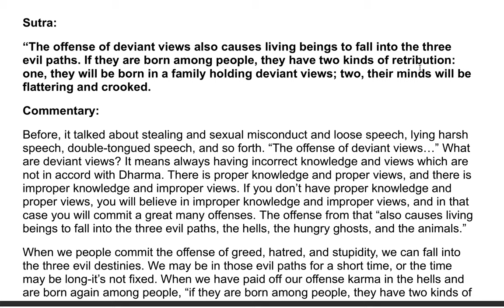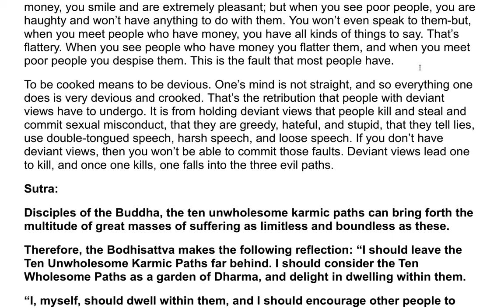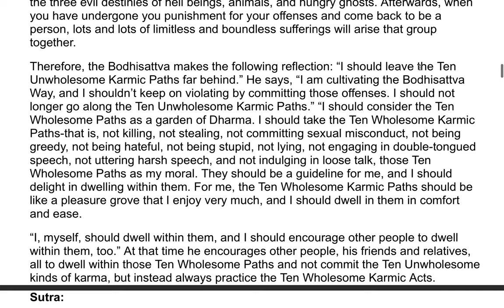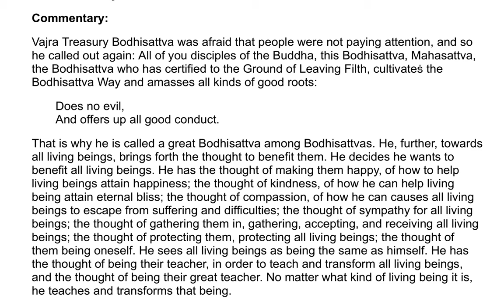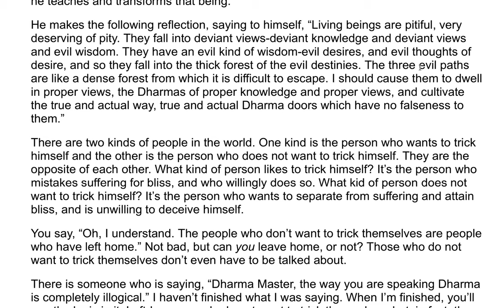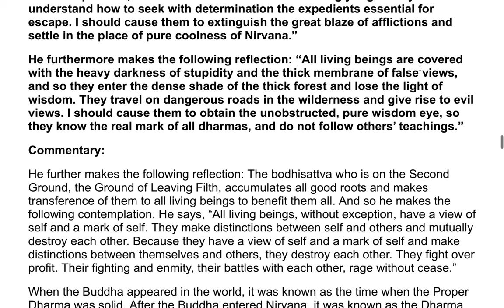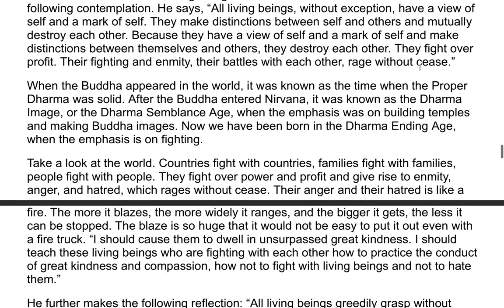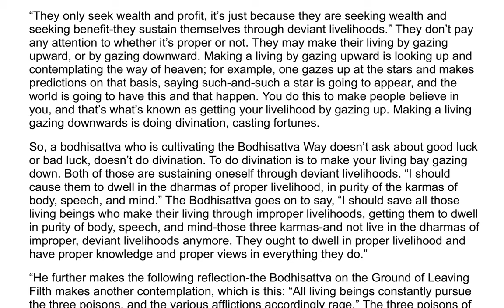The Flower Adornment Sutra - A Commentary by the Venerable Master Hsuan Hua 70